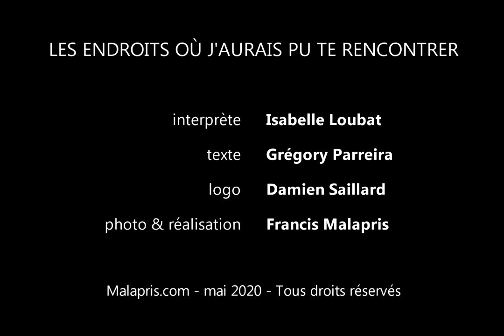LEO épisode 20 - Turin, Italie